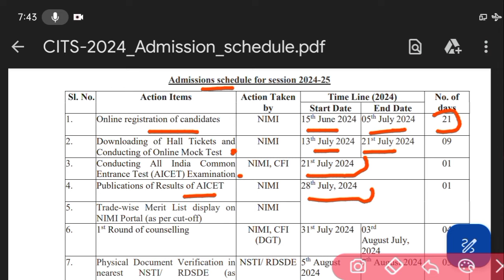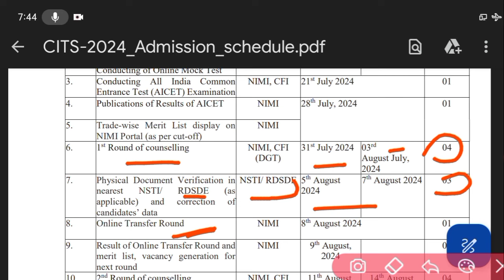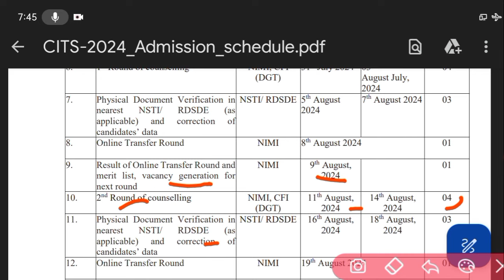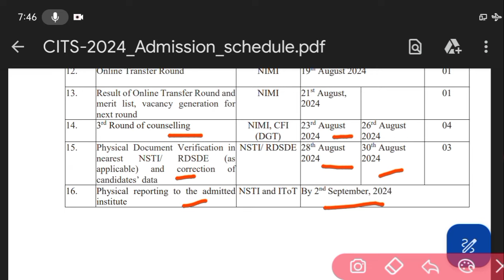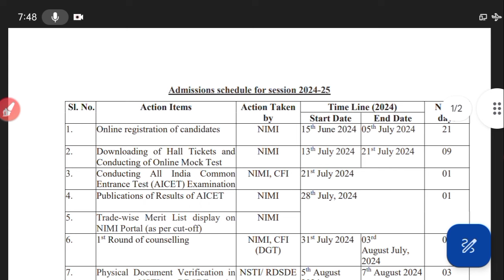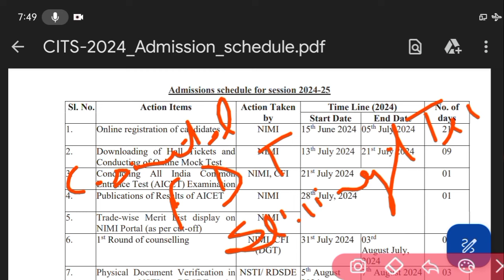CITS Application Form 2024 | CITS Entrance Exam 2024 | cti admission 2024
Hello,

related tags-
cits
cits 2024
cits online form kab aayega 2024
cits entrance exam preparation
cits entrance exam centre 2024
cits entrance exam syllabus 2024
cits new admission 2024
cits entrance 2024
cti entrance exam 2024
cits admission new 2024